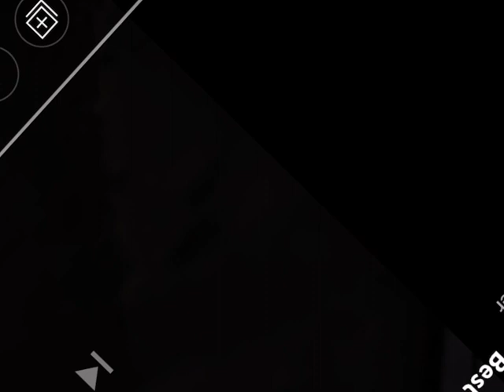May 24, 2022